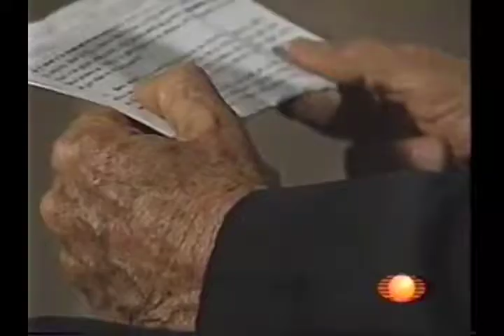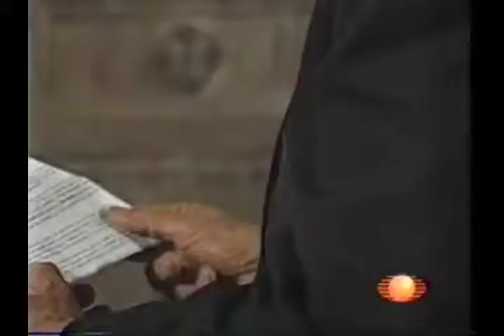JULIO SCHERER ENTREVISTA AL SUB MARCOS EN 2001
CULTURA GRIMOS DIFUNDE CONTENIDOS DE IZQUIERDA Y POPULARES.

El legendario periodista que vino del golpe a Excélsior para fundar Proceso, se reúne con el subcomandante Marcos, la principal figura mediática del movimiento zapatista.

La delegación zapatista se encontraba en el D.F. para demandar en el Congreso la aprobación de las reformas constitucionales que garantizaran los derechos de los pueblos indígenas.

COMENTA O APORTA IDEAS PARA DESARROLLAR EL CANAL.